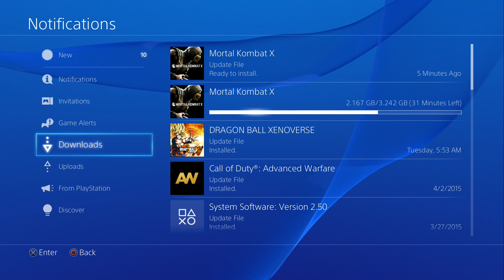DBZX PT 35